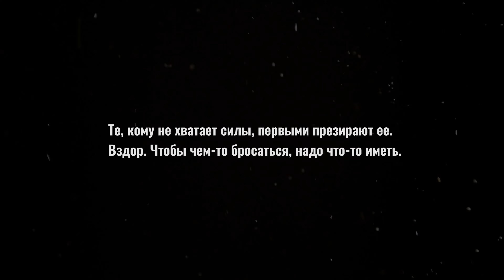Blood of Heroes | Геймплейное видео героя - Ратха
Ратха, Каменная Шкура. Бронированный, медленный, смертоносный. Оставляй заявку на участие в закрытом тесте Blood of Heroes сейчас и получи шанс выбрать Ратху в бою уже 4 мая

Стань им, если хочешь выжить: его латы крепче других, его щит не пробить, а в моменты крайней опасности его кожа каменеет. Держись поближе к нему, если жаждешь побеждать: он впитает весь урон и измотает врага, оглушит его и предоставит возможность нанести финальный удар.

Blood of Heroes — это многопользовательская игра с яростными PvP-боями на холодном оружии в мире dark fantasy. Закрытый бета-тест начинается с 4 мая 2021 года.

Оставь заявку на участие и узнай больше об игре на сайте